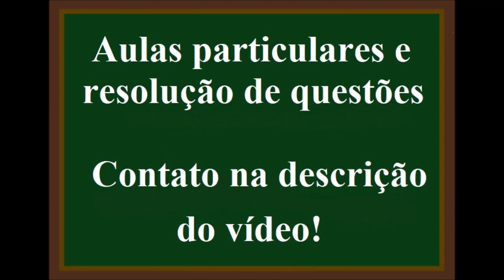A soma dos menores coeficientes inteiros que balanceiam a equação a seguir é igual a:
(UNIP) A soma dos menores coeficientes inteiros que balanceiam a equação a seguir é igual a
Cℓ2 + NH3 ⟶ N2H4 + NH4Cℓ
 a. 4.
 b. 15.
 c. 21.
 d. 8.
 e. 6.